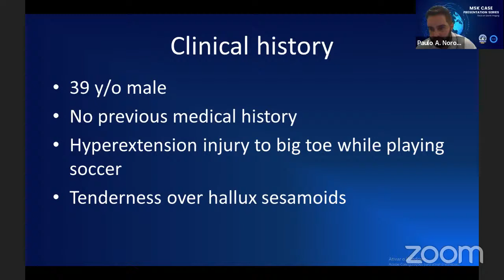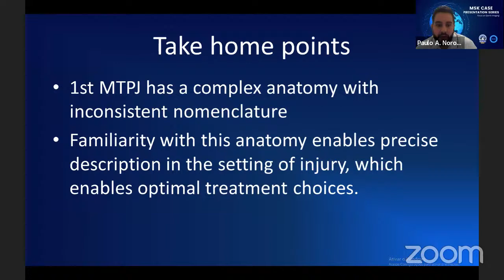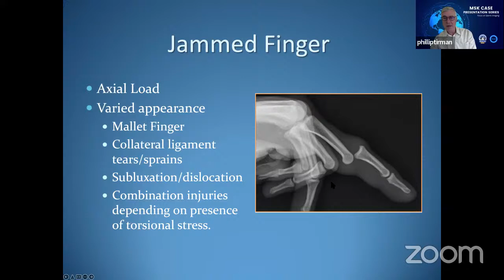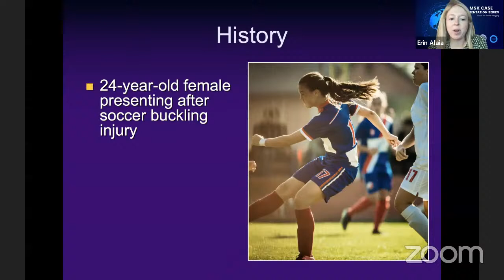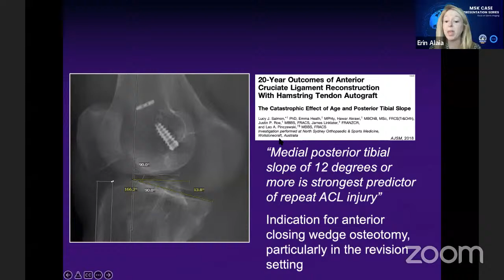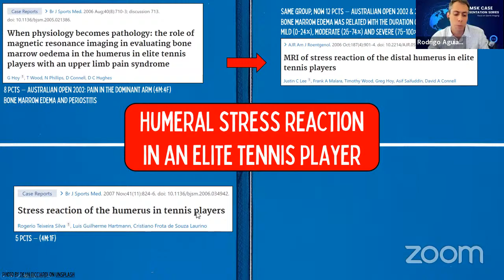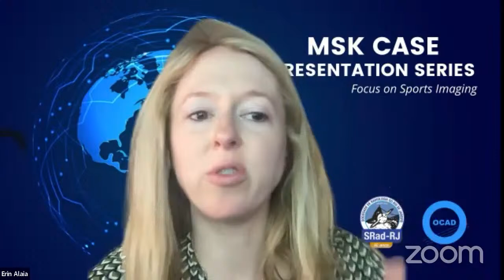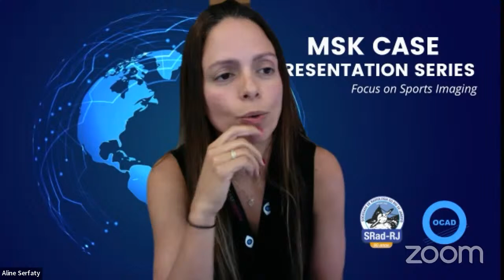MSK Case Presentation Series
Focus on Sports Imaging